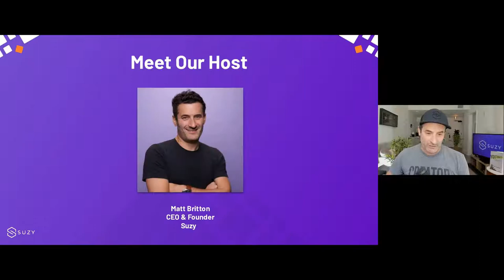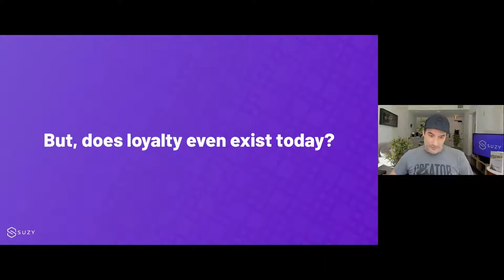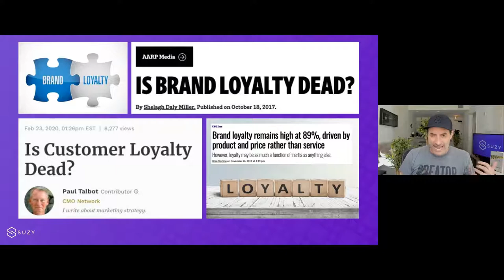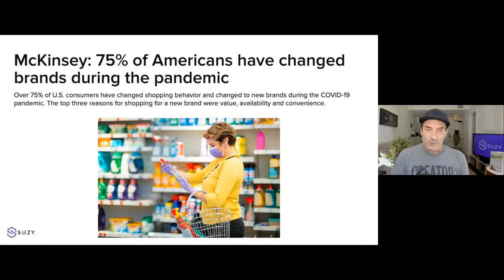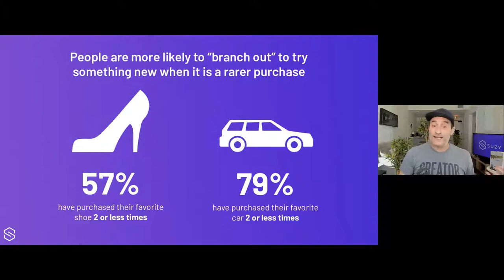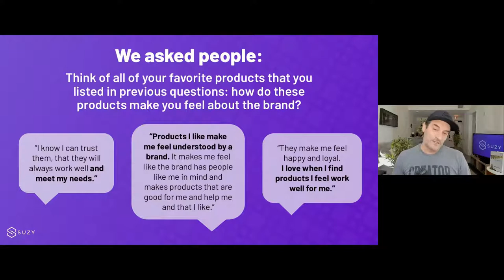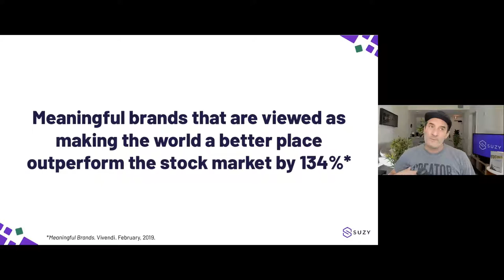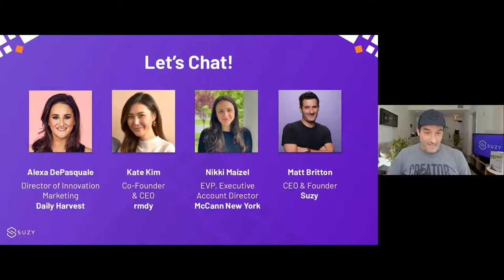State of the Consumer: Building Brand Love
Brand loyalty is the holy grail for any marketer. But in this webinar, we’re answering the age-old question: Is loyalty a hapless quest and are marketers chasing an urban legend?

Using consumer data from Suzy’s insights platform, we’ll dissect the idea of loyalty from the golden age of marketing to today, including what makes consumers loyal to products, which brands are the best at building loyalty, and what products people can’t get enough of. Suzy's Founder & CEO Matt Britton will kick us off with a keynote presentation, after which he'll be joined by an expert panel that will discuss how to build brand loyalty through the lens of a startup, mid-market, and enterprise company.